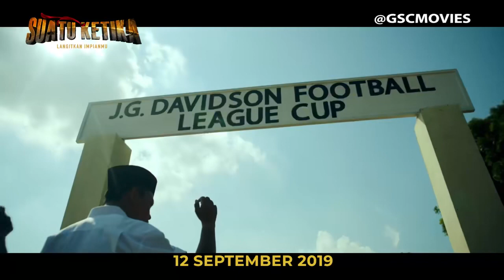SUATU KETIKA OFFICIAL TRAILER (12 SEPTEMBER 2019)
Persahabatan dan kesungguhan pelajar Sekolah Ujong Pasir dalam merealisasikan impian dan semangat.
Lakonan Nam Ron, Pekin Ibrahim, Naza Manas